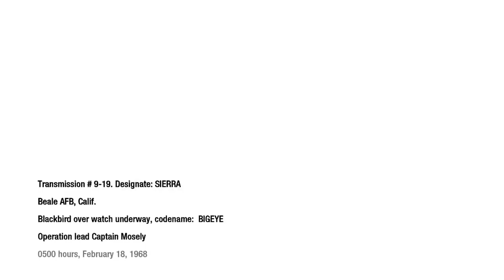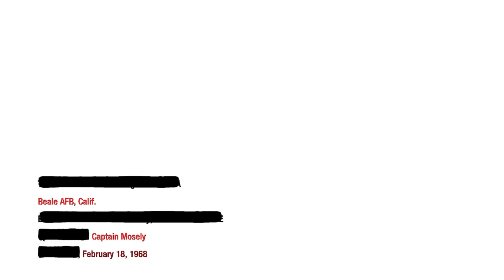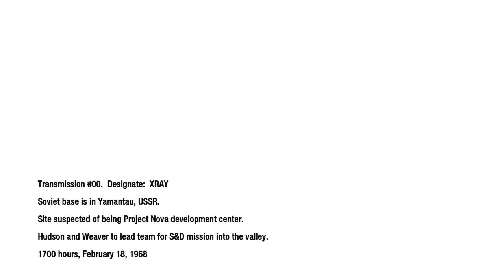Call of duty Black Ops Let's play Part 10